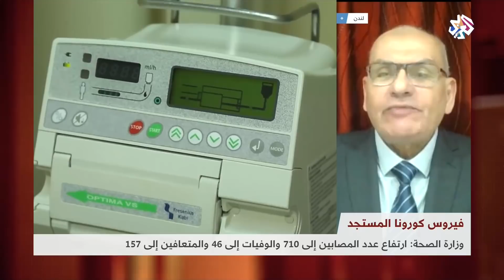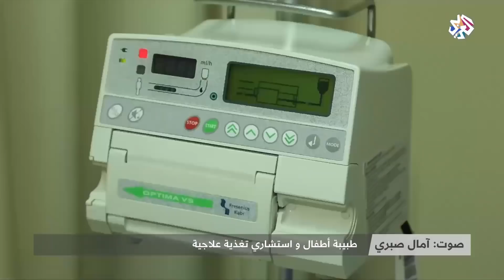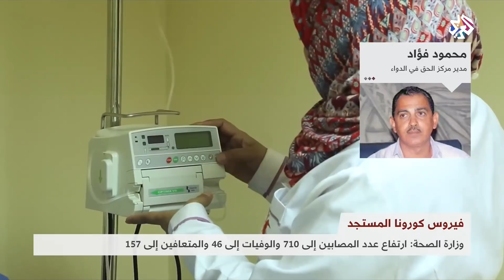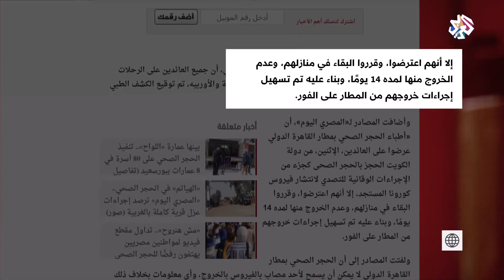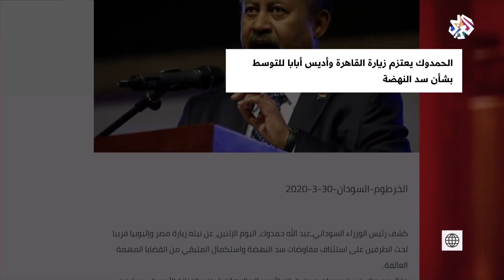بتوقيت مصر│31-03-2020│الحلقة كاملة